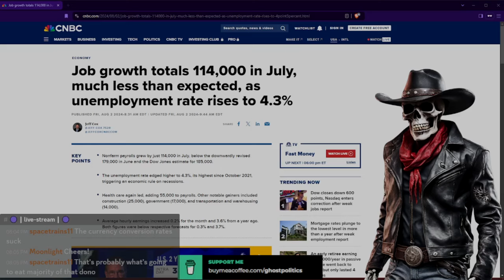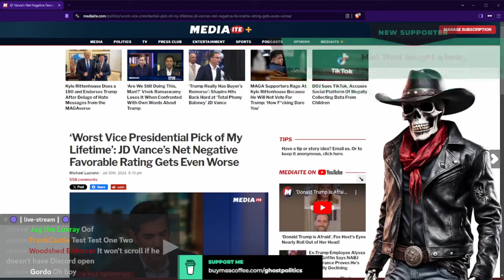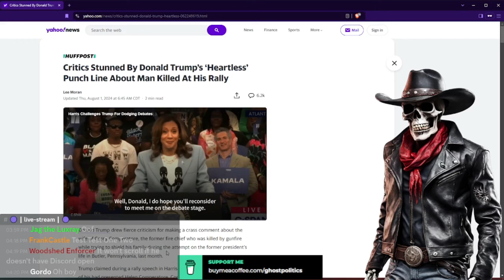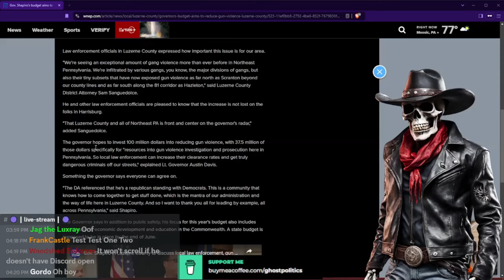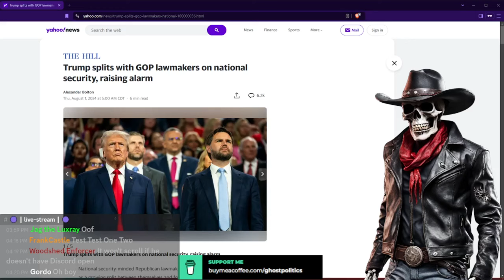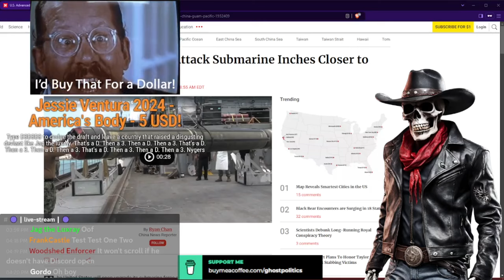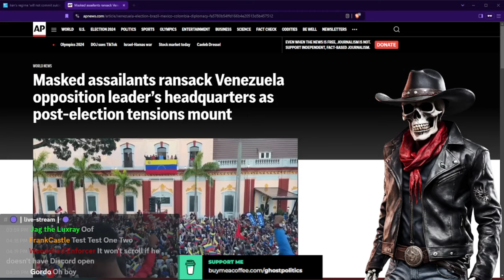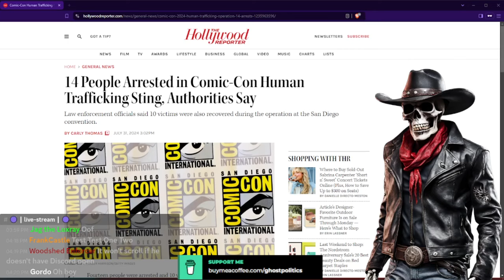Protecting America (True Capitalist Radio 712 Highlights)